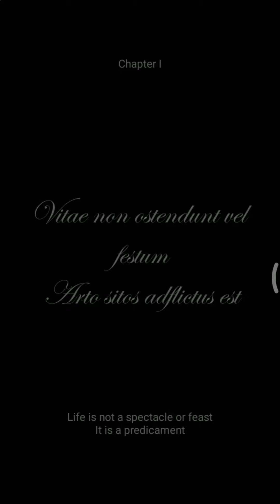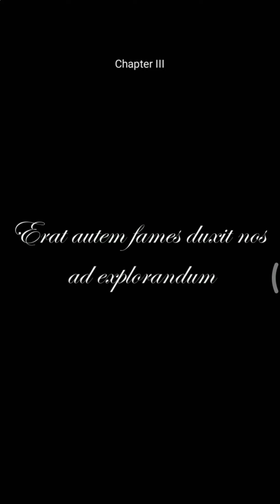The Ants: Underground Kingdom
In The Ants: Underground Kingdom, you are the ultimate Ant Ruler.

In The Ants: Underground Kingdom, you are the ultimate Ant Ruler to lead your Queen and build your Anthill.

To survive and reproduce, wars between animals take place frequently in nature. In The Ants: Underground Kingdom, you are the ultimate Ant Ruler to build the Anthill, lead the Queen, grow the colony, and defend against enemies. For the glory and prosperity of your ant empire, you must show your own strategies resourcefulness.

--Game Features—

【Build Anthill】
The Anthill of an ant colony is the same as the castle of an empire, which provides a safe place for the offspring to grow. Anthill layout is strategically crucial, so you should plan your hive wisely, construct tunnels, thus building your ideal ant empire!

【Hatch Ants】
The number of ants represents the rise and fall of an ant empire. For the development of your ant empire, you must hatch as many ants as possible. Lead them to fight, plunder resources, and expand your territory!

【Mutate Ants】
To plunder resources and expand territory, you must build a mighty Ant Troop. In addition to numerous advanced Soldier Ants, You also need to have leaders for your Ant Troops: The Special Ants. You can get powerful Special Ants by hatching mutant eggs. Your Ant Troop will gain a sweeping victory with a proper combination of Soldier Ants and Special Ants.

【Create Alliance】
Fighting alone will never be easy. Success only leaves for the alliances who think alike. By creating or joining an Alliance, you can help each other to grow and fight together. With the help of allies, the ant empire under your command will surely take its place in this Ant Kingdom!

The Ants: Underground Kingdom provides an instant online customer service, which will surely give you a better gaming experience.